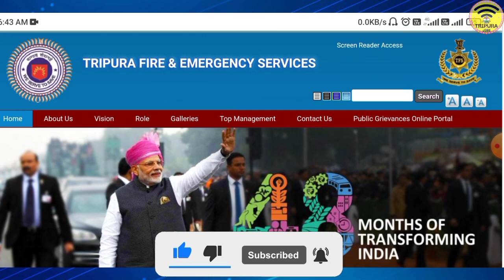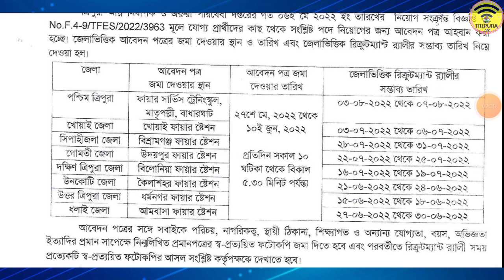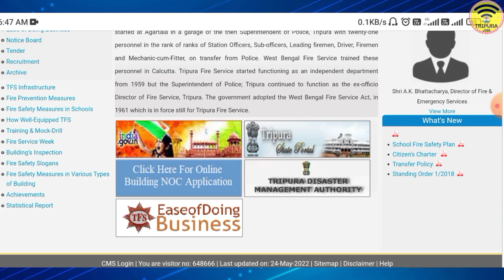ত্রিপুরা ফায়ার সার্ভিসে নিয়োগ প্রক্রিয়া স্থগিত সংক্রান্ত গুরুত্বপূর্ণ আপডেট ২০২২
ত্রিপুরা ফায়ার সার্ভিসে নিয়োগ প্রক্রিয়া স্থগিত সংক্রান্ত গুরুত্বপূর্ণ আপডেট ২০২২ | Tripura fire service recruitment postpone 2022 | Tripura Fireman and driver post recruitment postpone 2022 |

Your Quries:-
 Tripura fire service vacancy 2022
 Tripura fire service recruitment 2022
 Tripura Fireman and driver vacancy 2022
 Tripura Fireman apply offline full details 2022
 How to apply Tripura Fireman vacancy2022

Tripura (India)